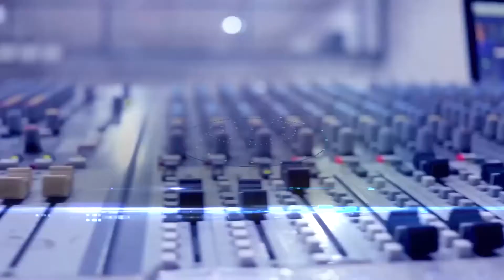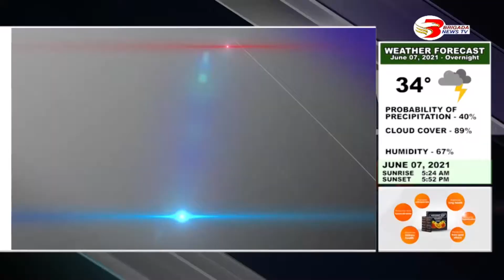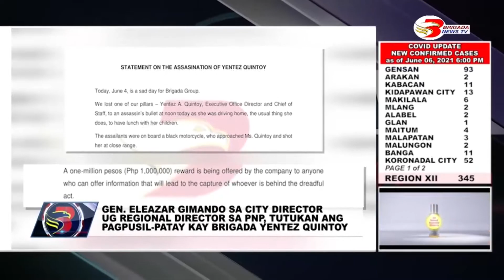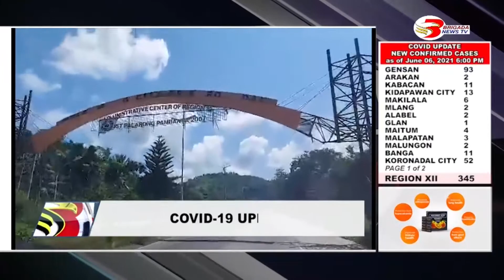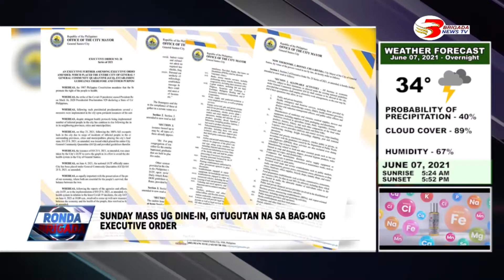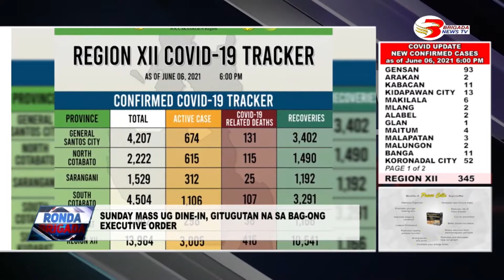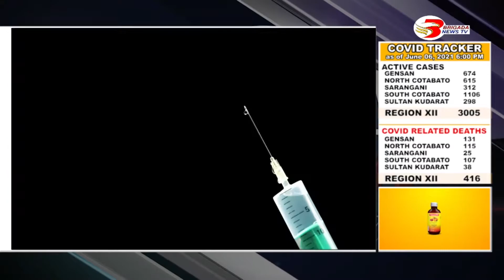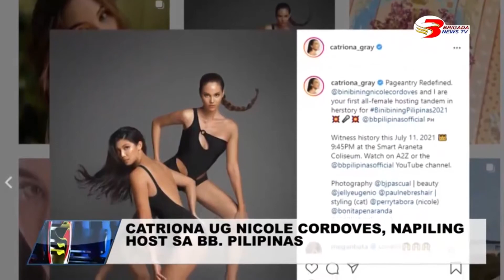RONDA BRIAGDA REPLAY JUNE 7, 2021 FULL EPISODE